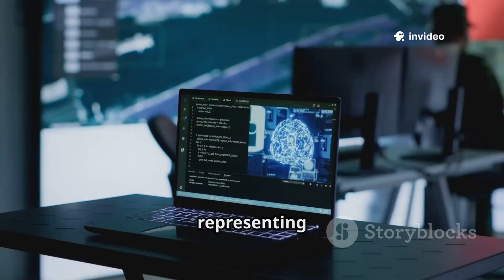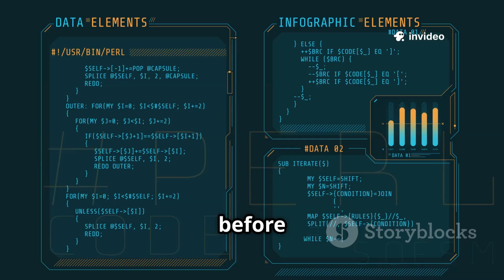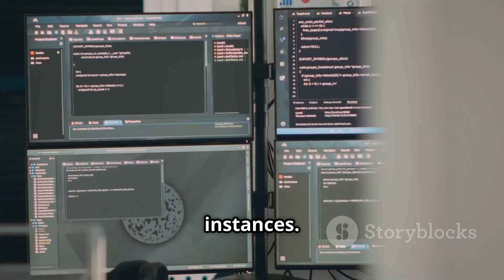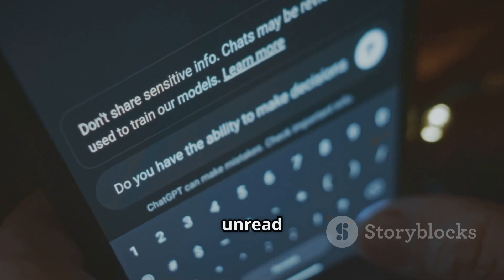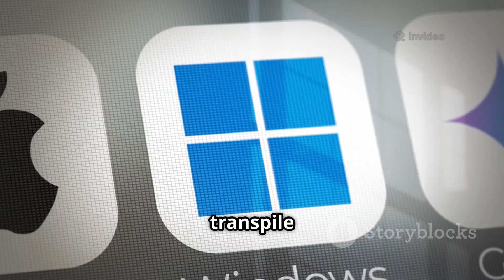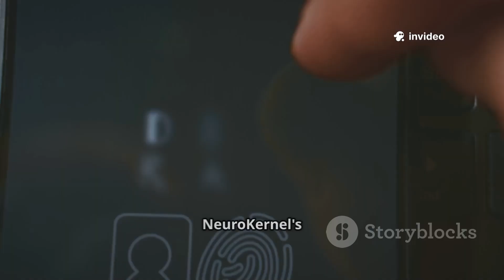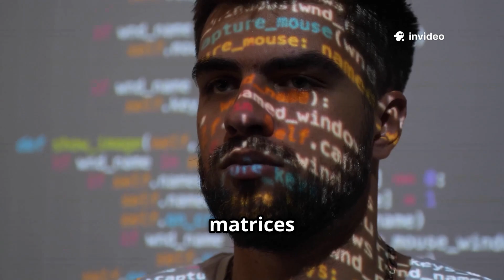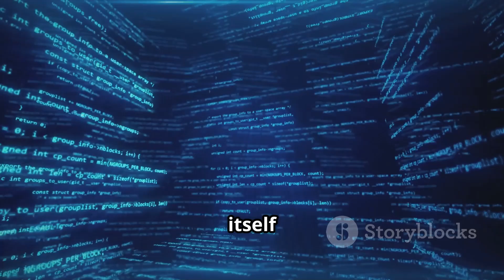First Fully AI OS Just Dropped And It’s Shockingly Overpowered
Discover the groundbreaking NeuroKernel OS, the first fully autonomous AI operating system that evolves alongside your devices! Developed by elite researchers from Google DeepMind, OpenAI, and MIT under "Project Promethean," this revolutionary OS replaces static code with self-optimizing neural networks, delivering unprecedented performance and intuitive user interaction. Experience seamless natural language, gesture, and brainwave controls, a holographic filesystem, and morphing security architecture that annihilate traditional computing limits. Witness mind-blowing benchmarks like 28x faster 3D rendering and 73% less energy use, plus futuristic features like emotive gaming and hallucinatory coding. This cinematic explainer video uses high-contrast visuals and a male Indian English voice to take you inside the future of computing.

OUTLINE:

00:00:00 THE EMERGENCE OF NEUROKERNEL OS
00:02:16 REVOLUTIONARY ARCHITECTURE AND SECURITY
00:03:57 PRECOGNITIVE CAPABILITIES AND GAMING REVOLUTION
00:05:19 INDUSTRY DISRUPTION AND HARDWARE TRANSFORMATION
00:06:20 Ethical Dilemmas and Dystopian Implications
00:07:07 Global Proliferation and Enterprise Transformation
00:07:58 The Digital Organism and Singularity